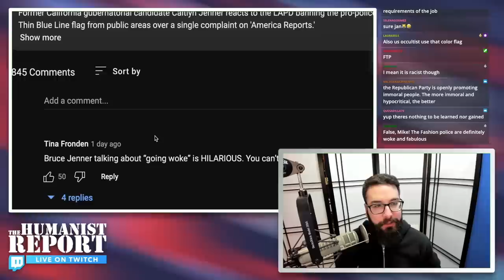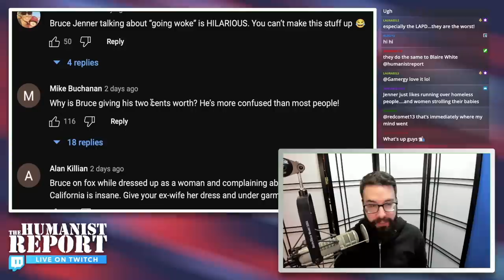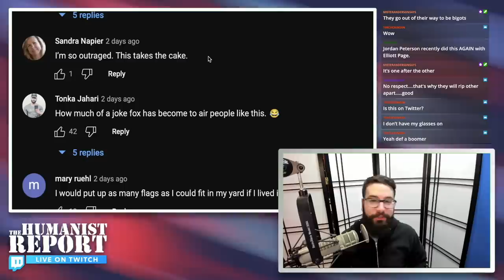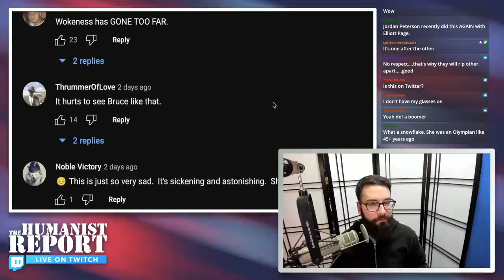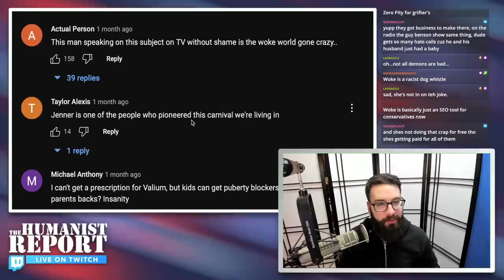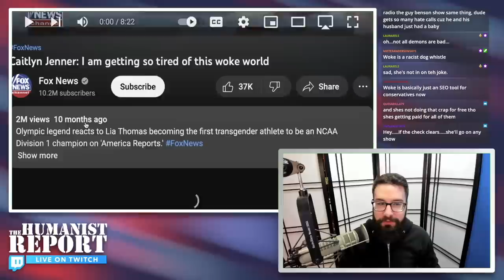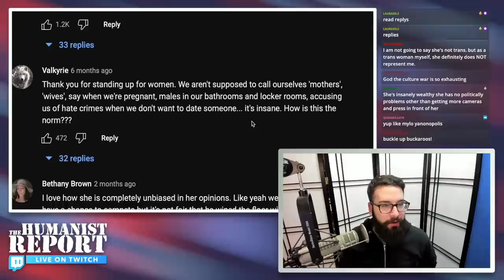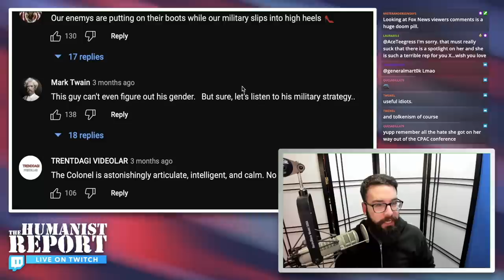Fox News’ Fans Attack Network for Platforming “Woke” Caitlyn Jenner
Fox News' viewers aren't too happy with the network's supposedly woke turn as of late. (Read: By "woke" they mean bringing on a transgender person—even though she is literally denouncing "wokeness" every time she's brought on.)